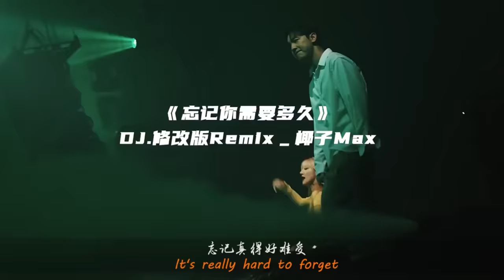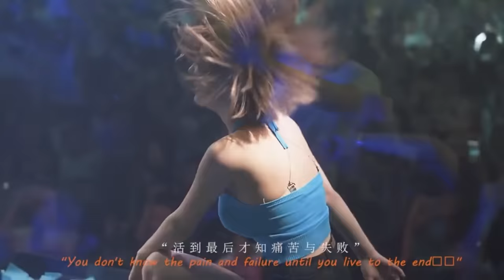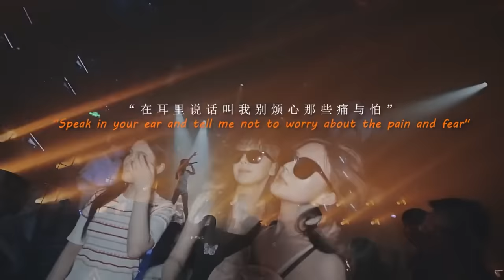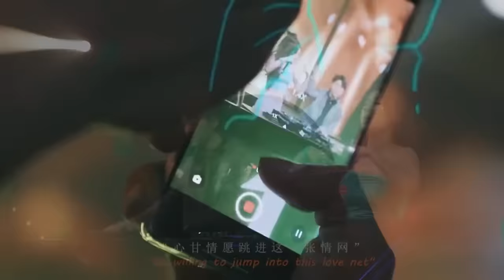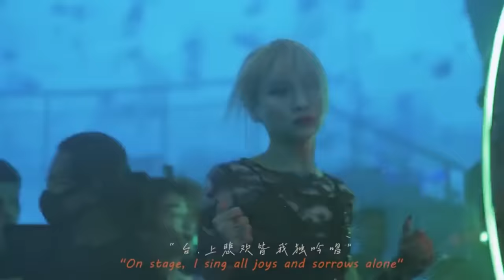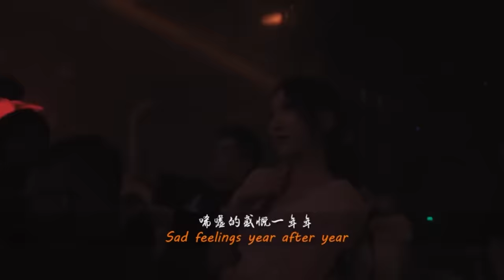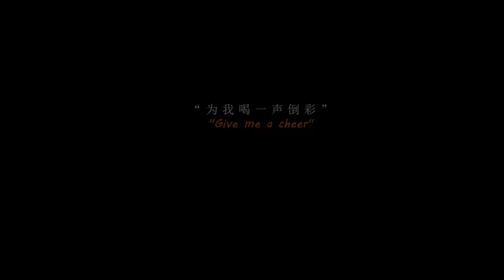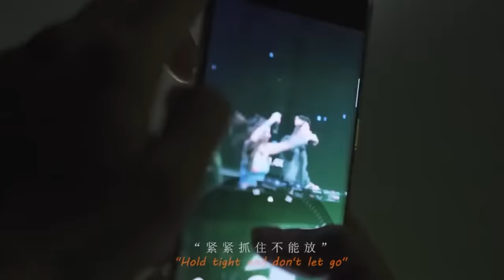最好的音乐Chinese DJ | 最佳Tiktok混音音樂 Chinese Dj Remix 2023 👍《点歌的人 ♪ 你莫走 ♪ 别知己 ♪ 不过人间 ♪...》2023 年最劲爆的DJ歌曲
► 欢迎来到频道: 最火歌曲DJ Remix
最火歌曲DJ Remix,
chinese dj remix 2023,
remix,
chinese dj,
chinese dj 2023,
Nonstop,
全女声超好 - remix,
chinese dj 中文舞曲,
2023夜店舞曲 重低音,
Chinese DJ 2023 高清新2023夜店混音,
抖音DJ版合辑,
2023最火歌曲DJ慢摇,
2023最火歌曲dj,
2023年最新dj歌曲,
《超好聽》2023夜店舞曲 重低音,
中文舞曲2023,
舞曲串烧2023,
中文dj舞曲 高清 新2023夜店混音,
全中文dj舞曲 高清 新2023夜店混音,
2023全中文舞曲串烧,
2023 dj 慢摇串烧舞曲,
2023最新勁爆慢搖舞曲,
全中文2023,
中文慢搖2023,
dj ye 2023,
中英文精选2023,
經典特製2023最新勁爆慢搖舞曲,
2023好聽歌曲合輯,
2023抖音新歌dj,
舞曲串烧 2023 chinese dj
中國最好的歌曲 2023 DJ 排行榜 中國
我的名字是 Yukee - 这是我的音乐频道,来找我,你将享受音乐的轻松时刻,让你忘记无聊,寂寞,忘记每天的疲惫.